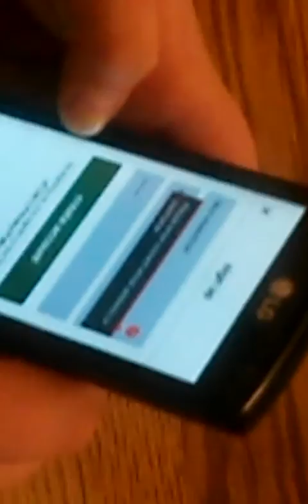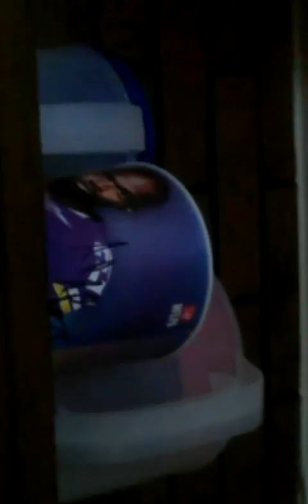Smashing a huge ice block